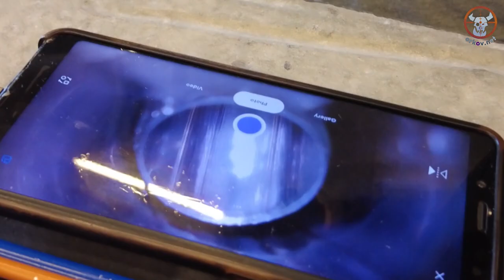Огляд AR-15 Taurus T4 .223 14.5"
Це дуже легке, веселе та змімстовне відео для тих, хто цікавиться зброєю. В цьому відео ви побачите дуже рідкісну в Україні AR-15 - Taurus T4, що використовується військовими та поліцією Бразілії. Гвинтівка має настріл близько 10 тис. пострілів. Господар гвинтівки розповість про її історію, про шлях тюнінгу та досвід експлуатації. Наш збройовий експерт, як завжди зробить детальний огляд цієї зброї, та зробиіть огляд стволу бороскопом.

00:04 вступ
01:40 про гвинтівку Taurus T4 AR-15
02:09 чому власние придбав саме цю гвинтівку?
04:45 параметри гвинтівки та огляд
05:55 про тюнінг цієї AR-15, про заміну оптики XD Precission на Holosun HS510c+HM3X
09:47 про заміну дульного гальма-компенсатора
11:03 про набої та догляд
12:22 огляд затворної групи, буферу, спускового механізму
17:18 апер та ловер
22:24 про заряджання магазинів
24:18 огляд деталей затвору

Ласкаво просимо до нашого нового оффлайн-магазину зброї та тюнінгу ORKOV.NET за адресою: Київ, вул. Олени Теліги 25

збройовий тюнінг
тюнінг зброї